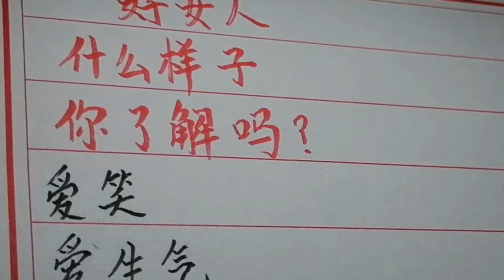好女人是什么样的，你了解吗？硬笔书法